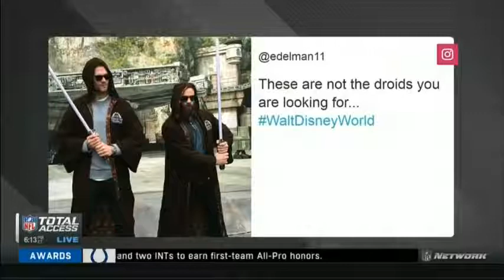Which drive will haunt the Rams more Patriots TD drive or run out the clock drive